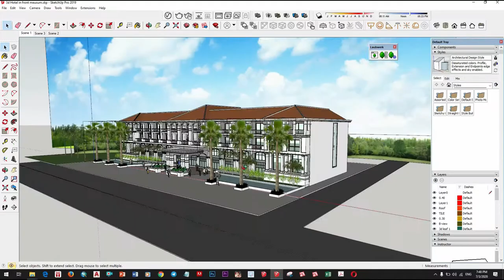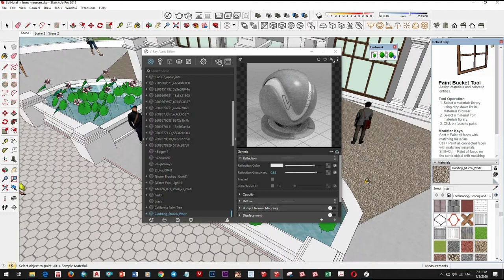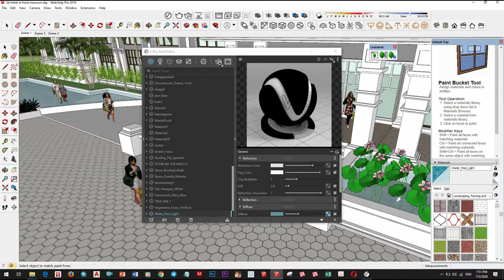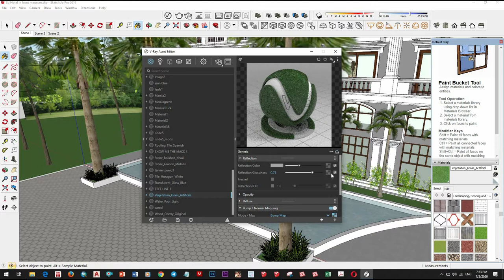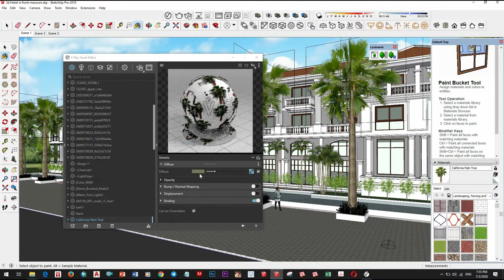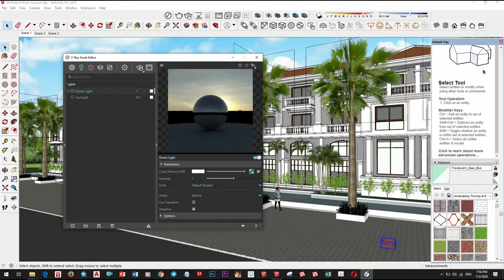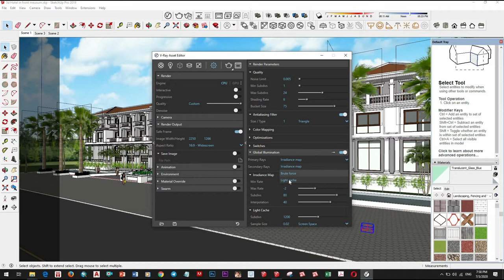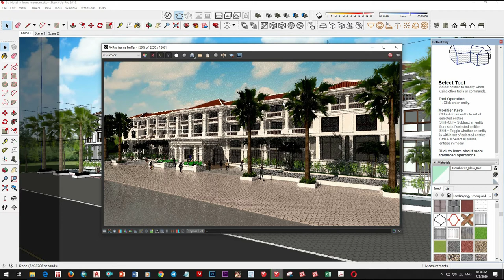V-Ray Next for SketchUp Rendering, How to light an exterior day scene, Realistic rendering #10